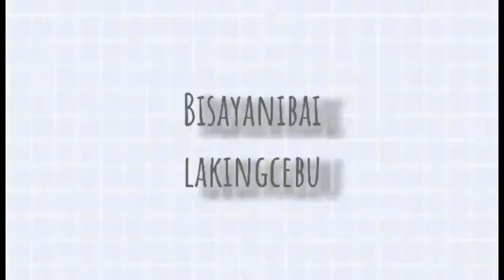buhayconstruction solo muna tayo sa trabaho.kailangan taposin kona yong mga ppr connection